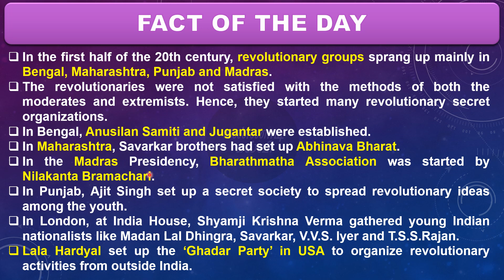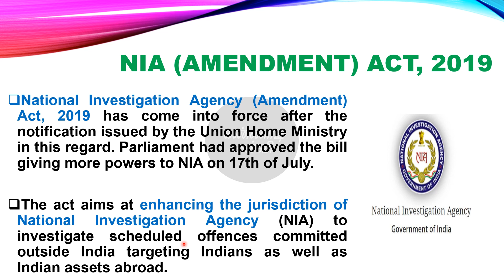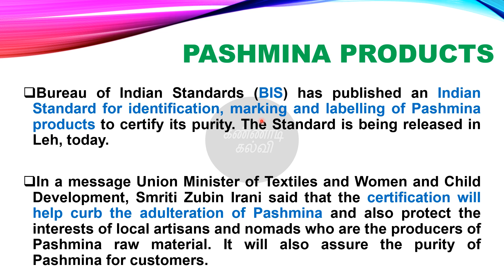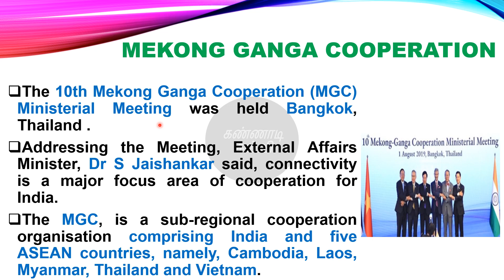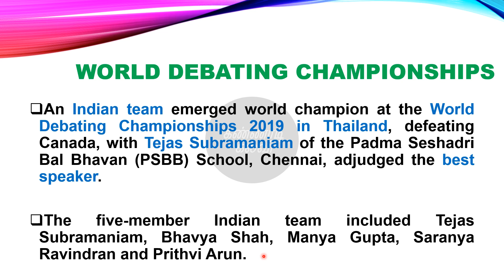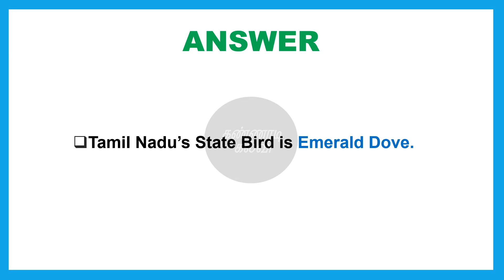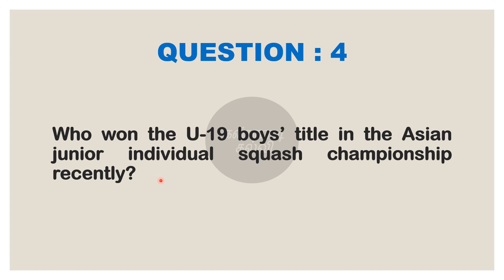tnpsc current affairs - 3rd August (2019) | kannaadikalvi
In this video we give you daily current affairs on 3rd August 2019 which is a part(178) of our tnpsc current affairs series.